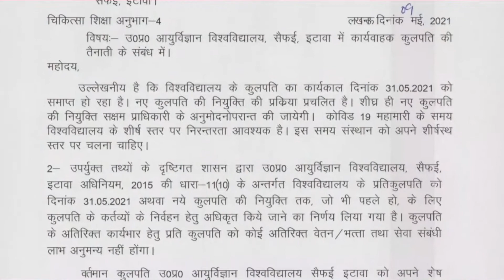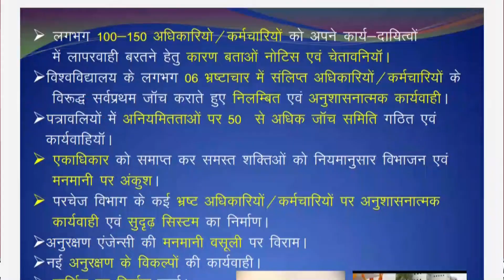अपनी ईमानदारी का खामियाजा भुगत रहे प्रो.राजकुमार, बिना किसी नोटिस के जबरन अवकाश पर भेजा गया